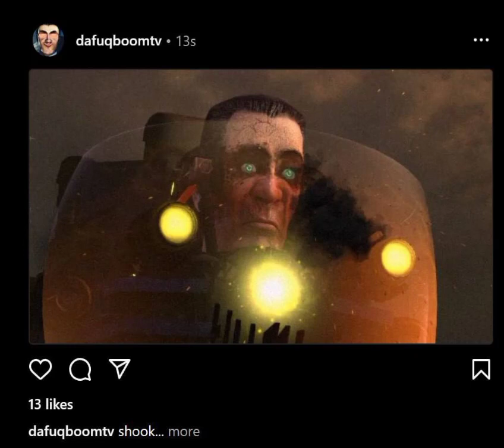спойлер 1 части 73 серии